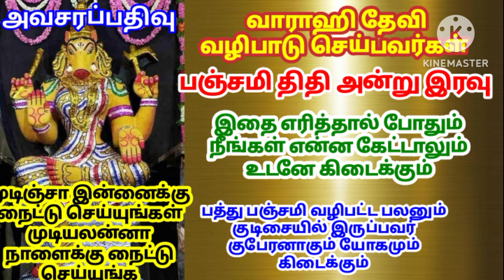வாராஹி தேவி வழிபாடு செய்பவர்கள்